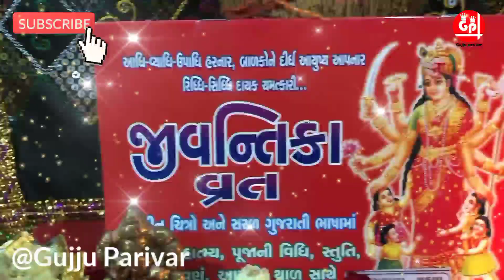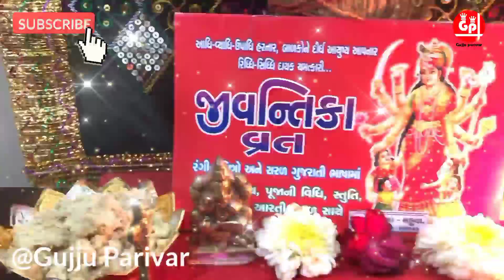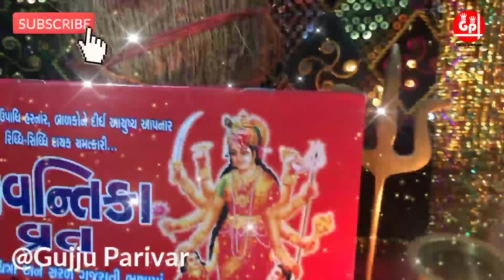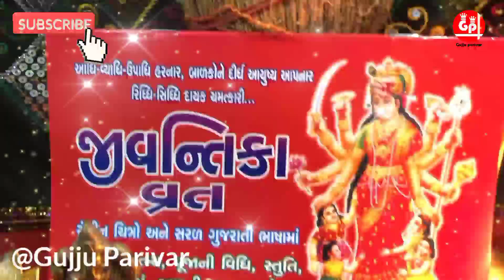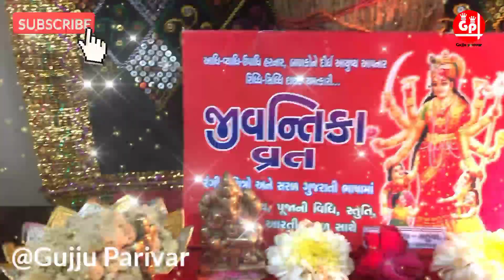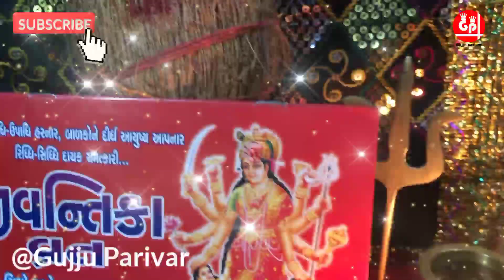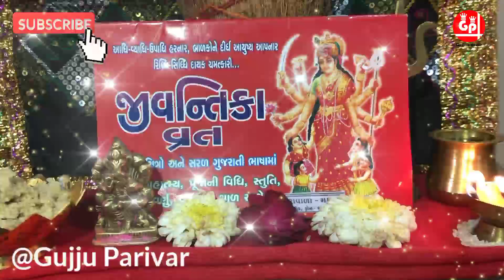શ્રાવણ માસ શુક્રવાર જીવન્તિકામાં વ્રત ની વિધિ,માહાત્મ્ય,કથાવાર્તા jivantikama Vrt Ktha